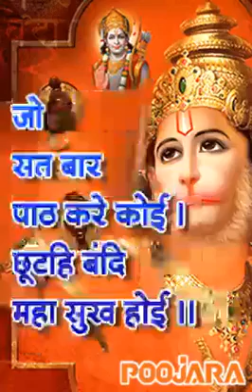Hanuman Chalisa हनुमान चालीसा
Hanuman,Hanumat,Hanumate,Hanumantha,Hanumanthudu,Bajrang,Bajarang,Bajaranga,
Bajrangbali, Bajrangabali,Anjaneya,Anjaniputra,Anjanisut,Anjanisuta,Anjaneyar,Marutinandan,Pavansut,
Pawansut,Pavanputra,Pawanputra,SankatMochan,SankataMochan,SankataMochana,
Ramayan,Ramayana,
Dev,Deva,Devta,Devata,God,,Sri,Shri,Sree,Shree,